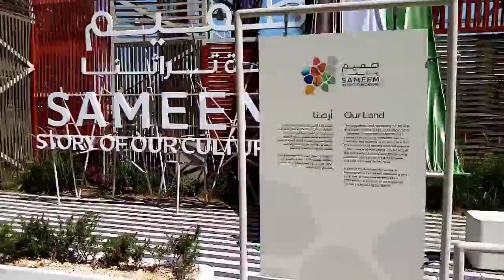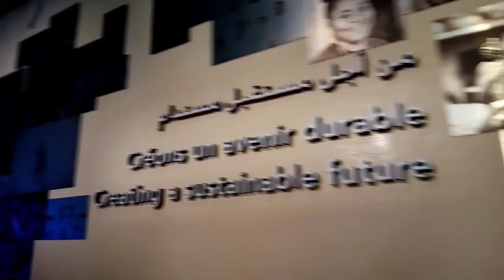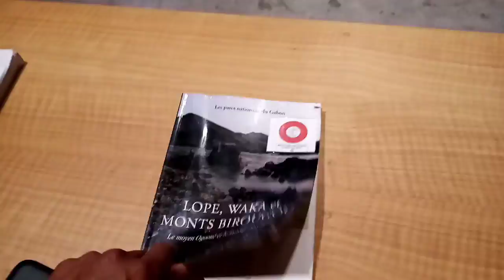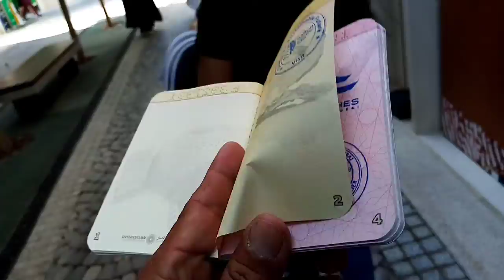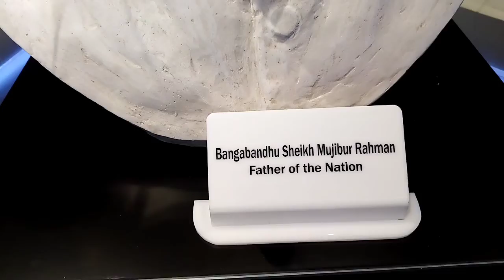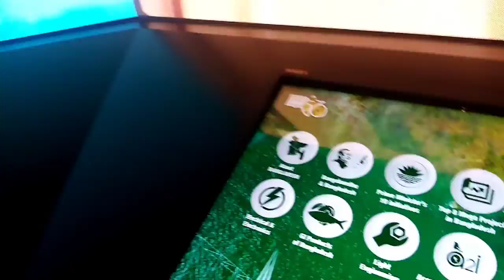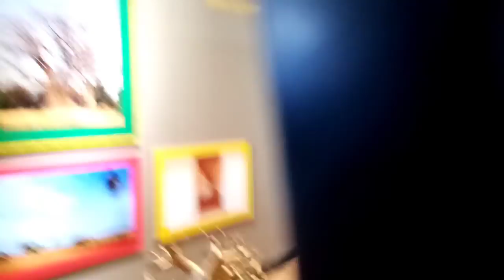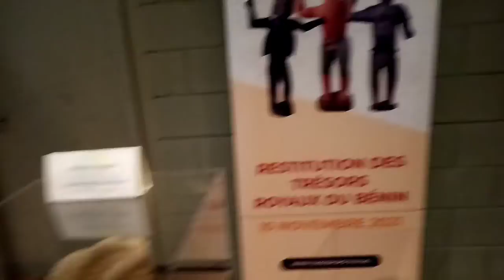PART 4 DUBAI EXPO 2020